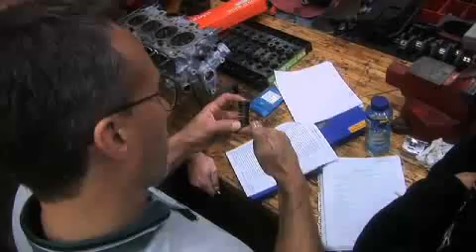Automotive Technician - Moraine Park Technical College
The Automotive Technician program is offered as a four-semester technical diploma. Students learn to test, diagnose and service a variety of electronic, electrical and mechanical systems and components found in automotive vehicles.